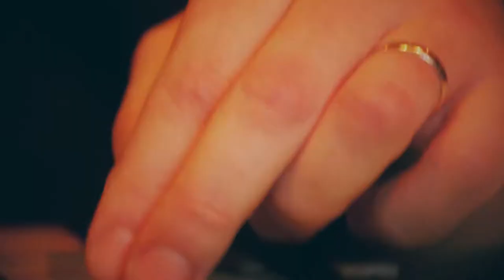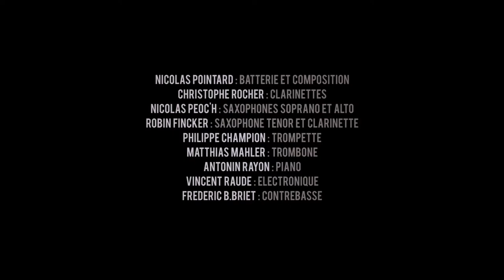Evergreen - Drageonnance // Ensemble Nautilis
EVERGREEN, nouveau nonet de l'Ensemble Nautilis
Écrit et dirigé par Nicolas Pointard

Pour ce nouveau répertoire, Nicolas Pointard a élaboré un mille-feuilles polyrythmique à l’équilibre tangent, à l’harmonie circulaire et sidérale qui prend racines dans les chocs instrumentaux et les soubresauts mélodiques. Telle une tectonique de plaques orchestrale, les agencements se font échos, les voix se traversent et la magie opère pour laisser apparaître des monuments de sons, des paysages parsemés de montagnes symphoniques et de prairies de silence.
Evergreen est une joie qui éclate en un printemps assourdissant.

Sylvain Thévenard : son
Valentine Poutignat : images
AVEC
Nicolas Pointard : Batterie et composition
Christophe Rocher : Clarinettes
Nicolas Péoc’h : Saxophones soprano et alto
Robin Fincker : Saxophone Ténor et clarinette
Philippe Champion : Trompette ou buggle
Matthias Mahler : Trombone
Antonin Rayon : Piano
Vincent Raude : Electronique
Frédéric B.Briet : Contrebasse